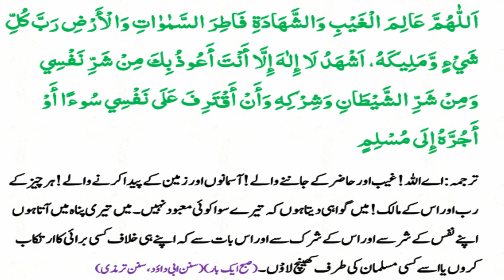MORNING DUA | M.Abdullah Hamas